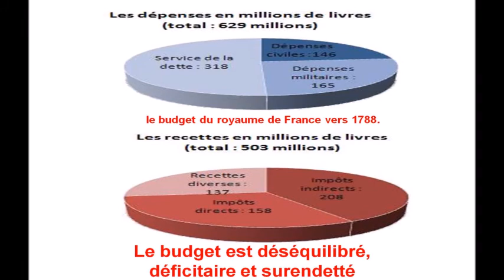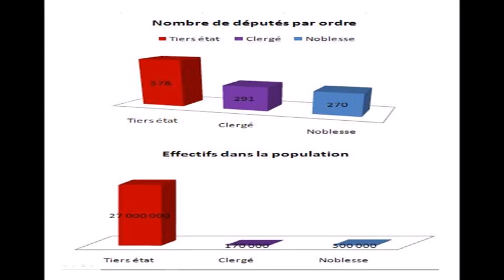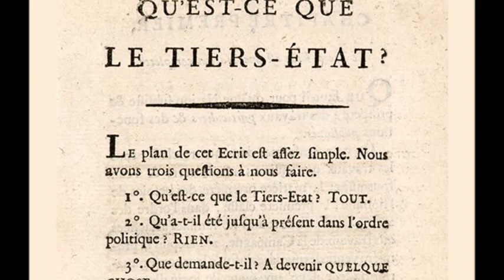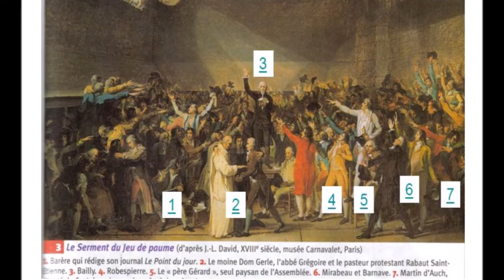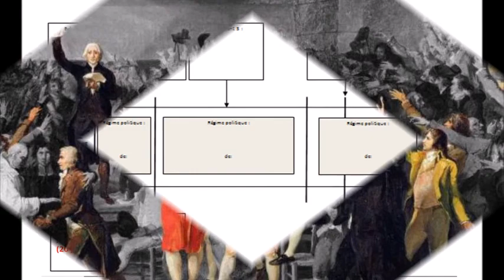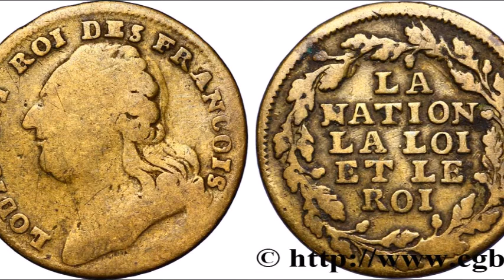La Révolution française - Le Serment du jeu de paume - 20 juin 1789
Petite vidéo qui retrace ce premier évènement important de la Révolution française de 1789